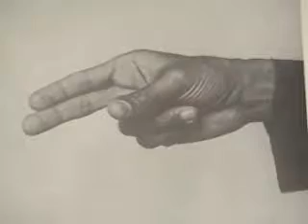RH Pizz Question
A look at Ron Carter's 1966 method book and a short video demonstrating my question, which is "what to do with fingers 3 and 4 during RH 2-finger pizz?"